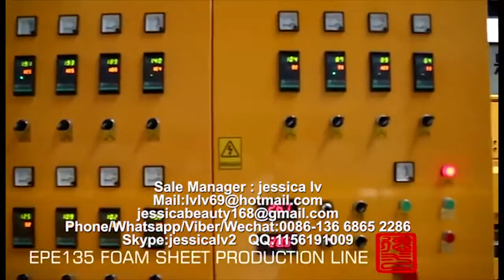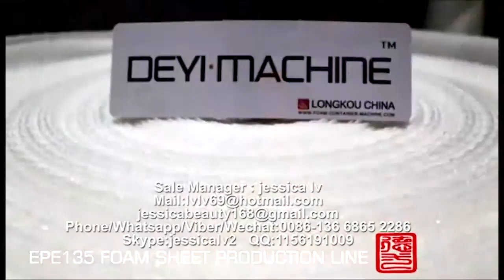Fully automatic EPE foam sheet Production line